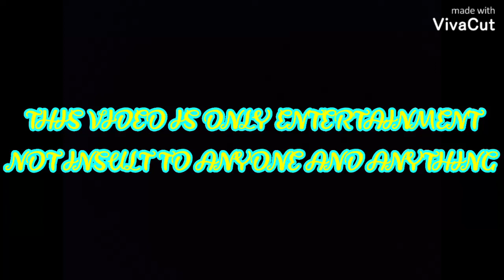Teacher vs student // comedy video// super7star//s7s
This video is only entertainment not insult to anyone and anything